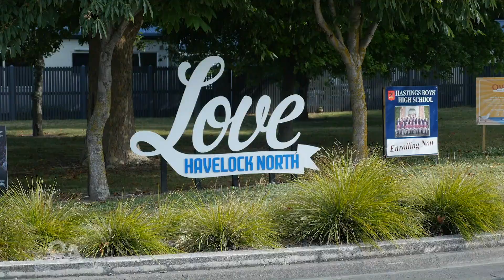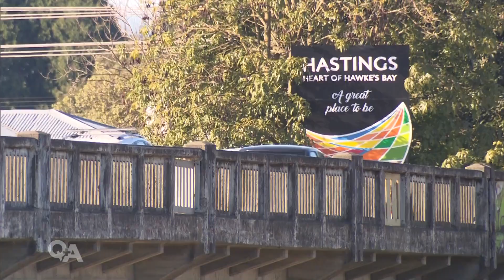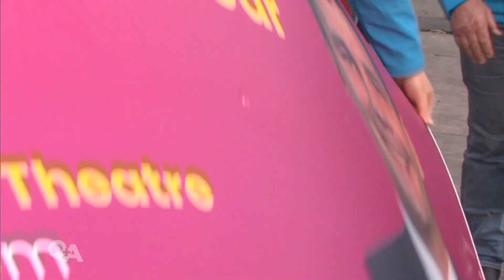From colleagues to rival candidates: The tussle for Tukituki | Q+A 2023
Former colleagues Anna Lorck and Catherine Wedd are battling it out for the Tukituki electorate. Whena Owen went to Hawkes Bay to profile the race.